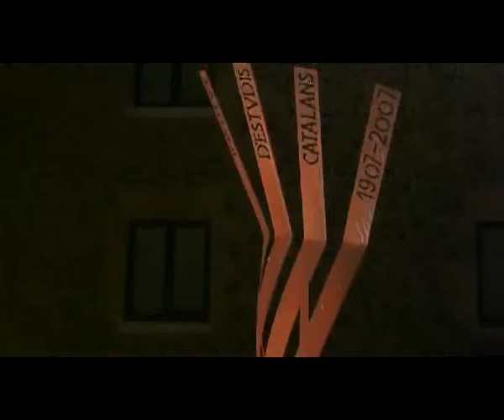«La traducció literària»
Conferència de Màrius Serra, pronunciada en el marc del Dia Internacional de la Traducció 2013. A més de la conferència de Serra, va haver-hi els parlaments de Joandomènec Ros, Bel Olid i Guillem-Jordi Graells. L'organització va ser a càrrec de l'IEC i l'AELC.